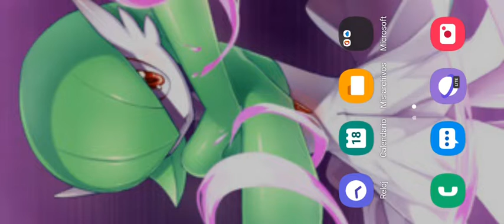Brawl Stars #234 Soy el healer